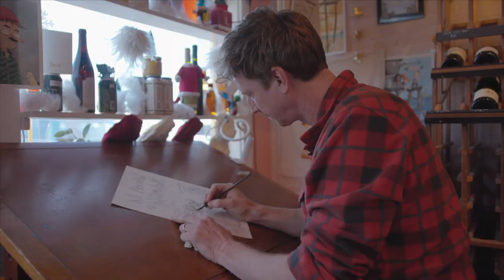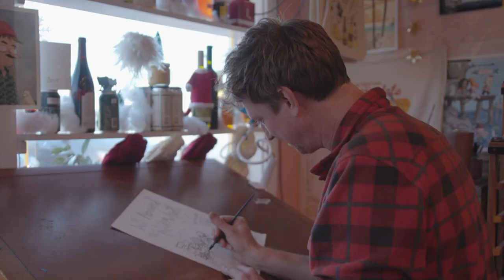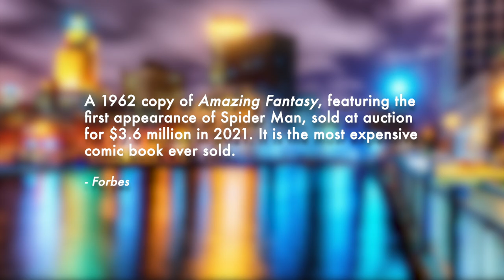The cartoonist behind “Wallace the Brave” | Rhode Island PBS Weekly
Contributing reporter David Wright profiles Rhode Island cartoonist William Henry Wilson. Wilson, who uses the pen name, Will Henry, is the creator of the nationally syndicated cartoon "Wallace the Brave." While "Wallace the Brave" appears in more than 100 newspapers nationwide, we found that Henry’s inspiration for the character is much closer to home right here in Southern Rhode Island.